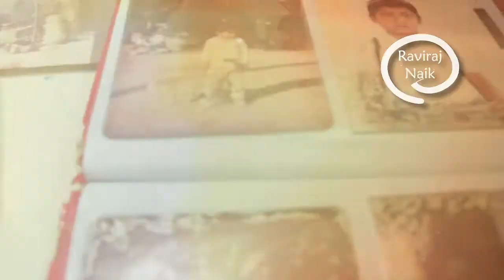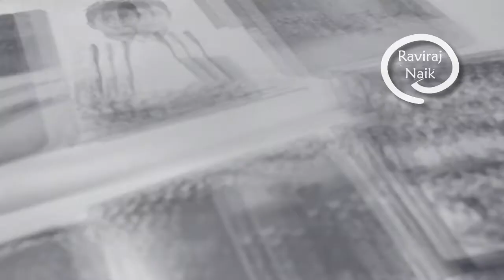Anti-Smoking AD Film Raviraj C. Naik